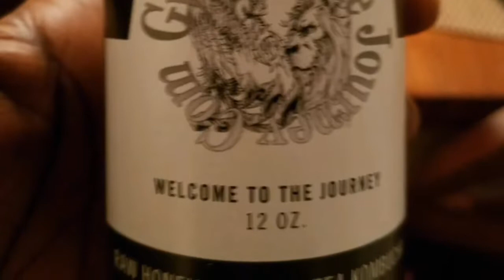Why I Do What I Do - Daily Toast Nia 69171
We toast our ancestors and then discuss the principle of the day. Today I take time to talk about my why, in hopes of helping you find your why and pursue it fully. Tune in and let me know what you think. For those that want to jump straight into the discussion goto the 24th minute.